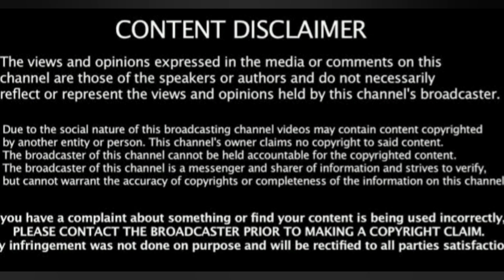Today Important News From Uk & Europe In Urdu/Hindi|New Figures From Uk Continue To Increase Risk